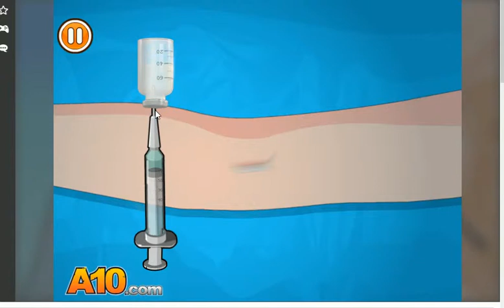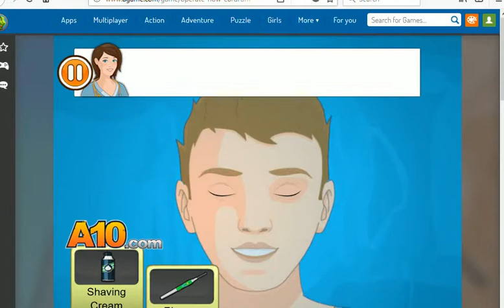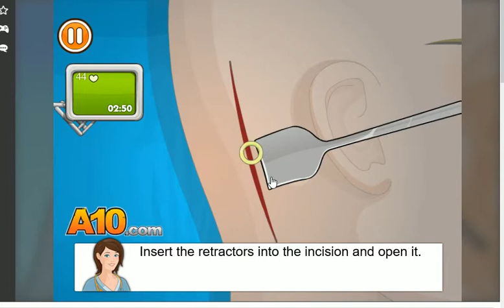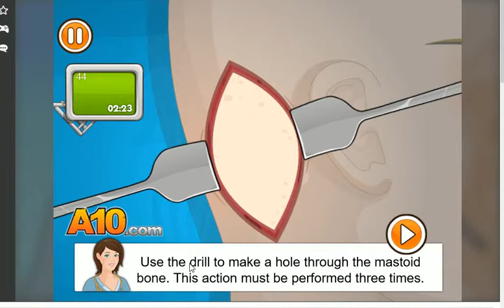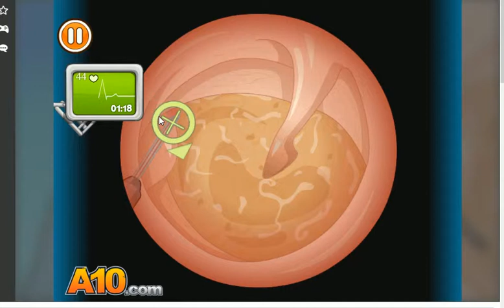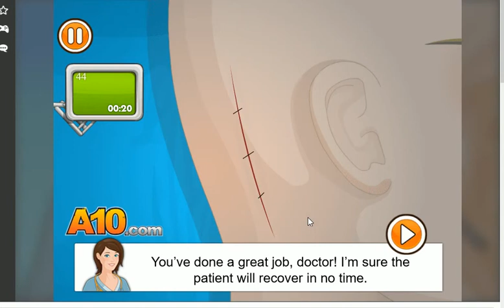Online Doctor's Game - Doctor Online Games